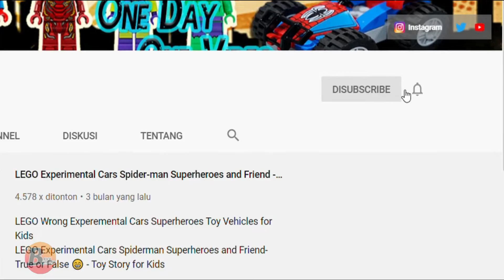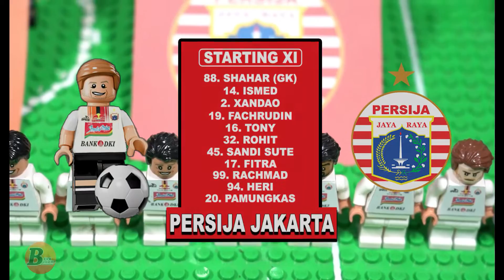Kalteng Putra (1) vs Persija (3) - Full Highlight Lego Bola Indonesia [ Brick Build HD ]